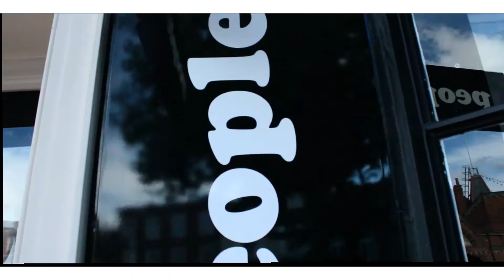Welcome to the eye people.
Welcome to the Wokingham's independent opticians; the eye people.  We are in the heart of Berkshire.

We are clinically focused and have plenty of great looking handpicked spectacles, brands you've heard of and some you haven't.

Follow us on the usual social media platforms. or come in store and see.